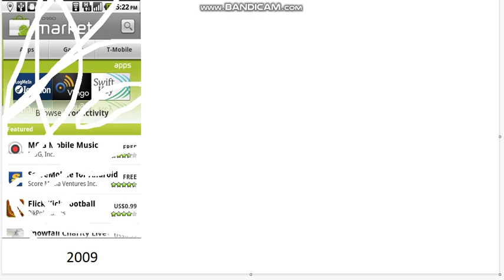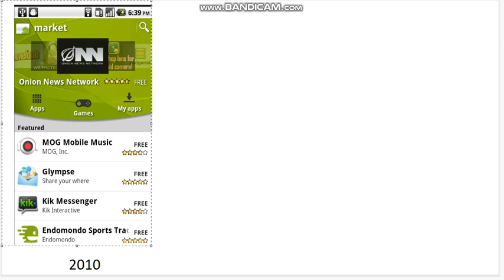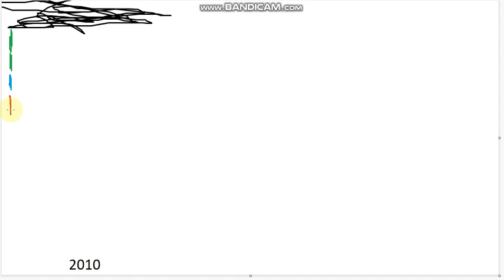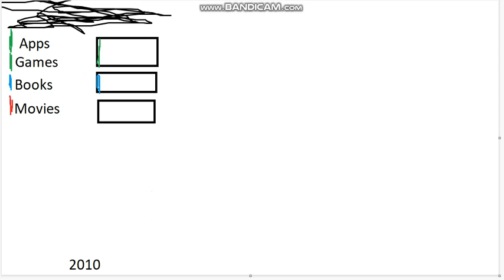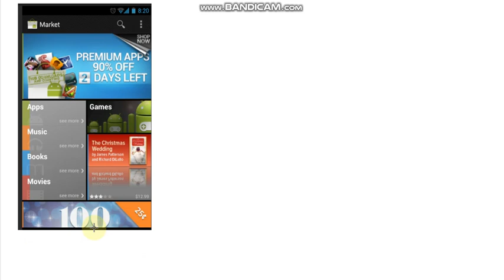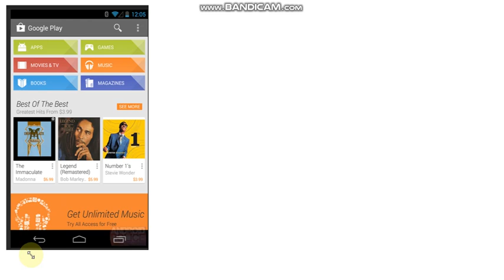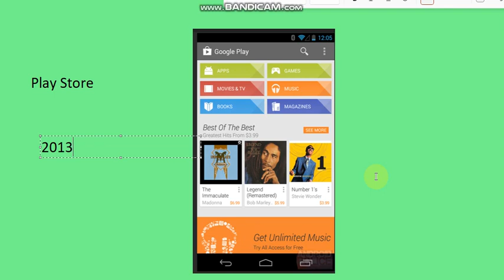The history of old android market/play store